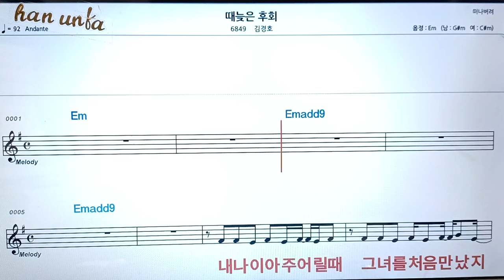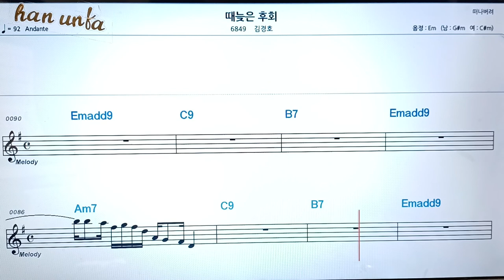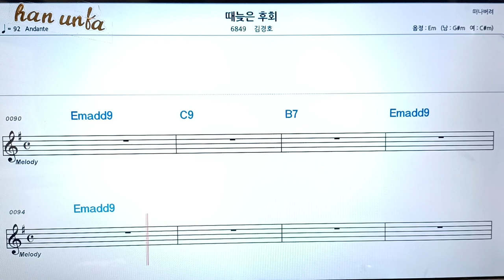때 늦은 후회/김경호👍노래 반주, 코드 악보,가라오케💋Karaoke*Sheet Music*Chord*MR